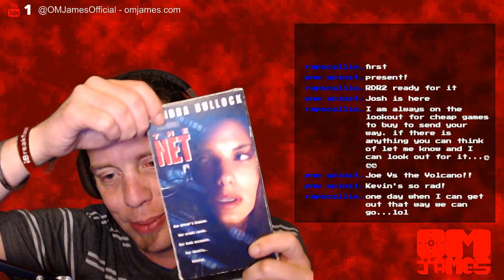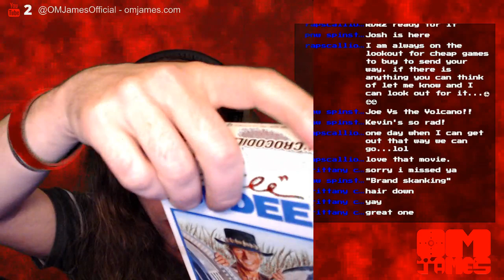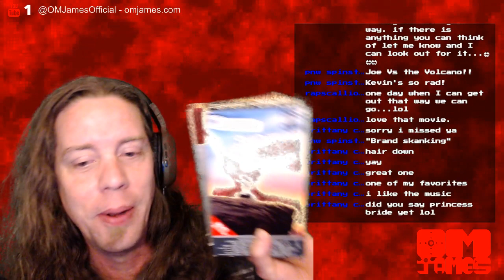Let's talk about some of my favorite movies! - throwbackThursday - OMJames Gaming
It's Thursday and... well, you DON'T know what that means. Neither do I!

However, today we're expanding some content and talking about some of my favorite movies. Incidentally, they're gonna be on VHS, my favorite format. We'll probably talk a bit about that, too. :)

I hope everyone is having a fantastic Thursday! We're only one day away from Friday... OOOH YEAH.

^^^ These guys ROCK